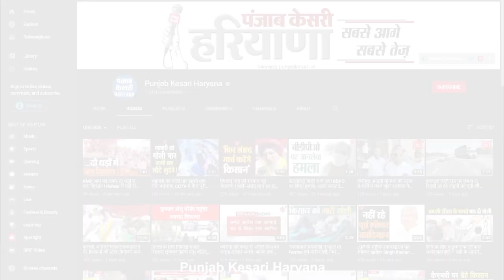MLA Amarjeet Dhanda ने सीएचसी के कर्मचारियों की लगाई क्लास, देखिए वीडियो